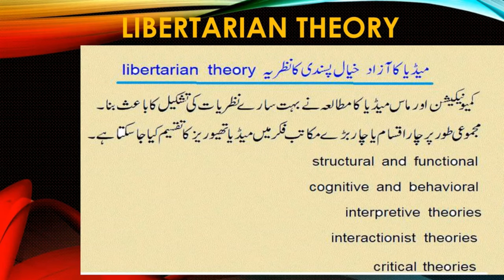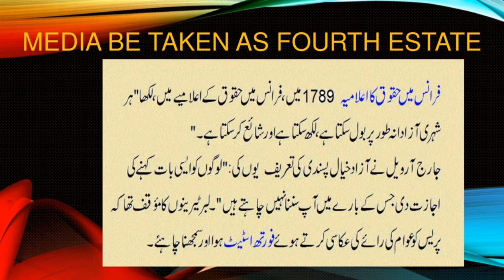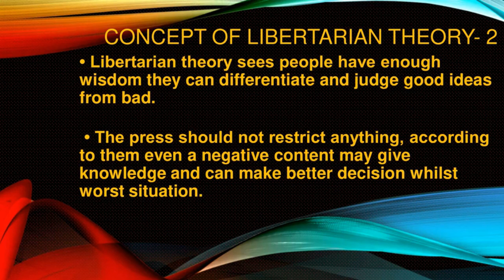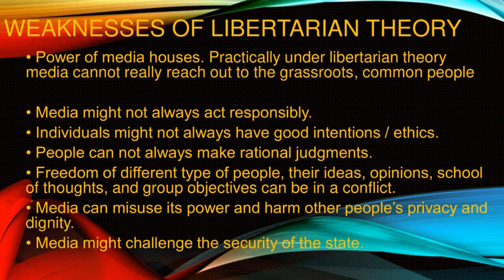Libertarian Theory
Basic principles of Libertarian Theory,  strength and pitfall of free press theory, Lecture in Sindhi, Urdu and English for students of Media and Communication
Libertarian is one of the normative Theory.